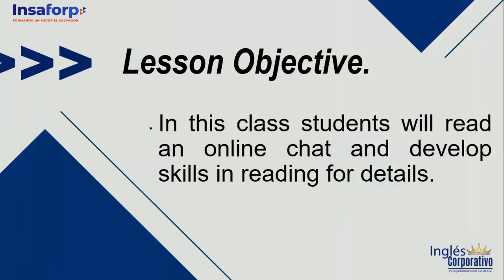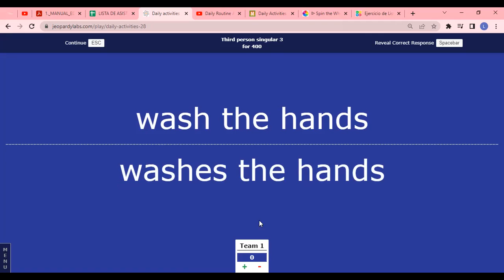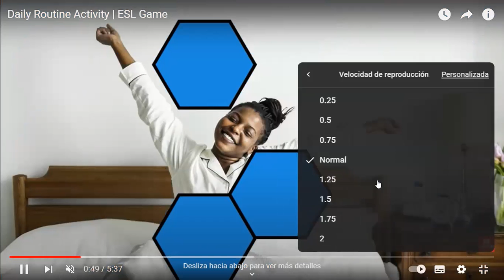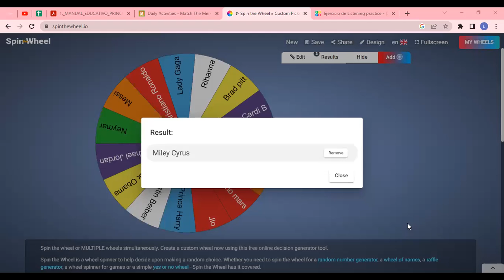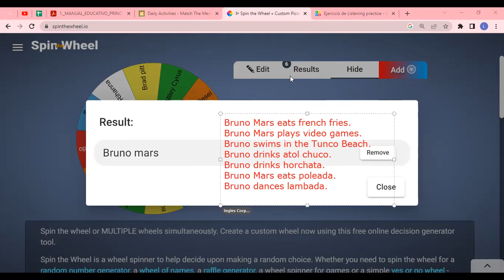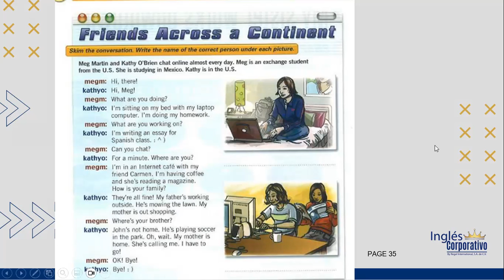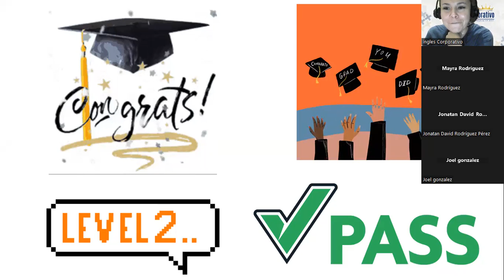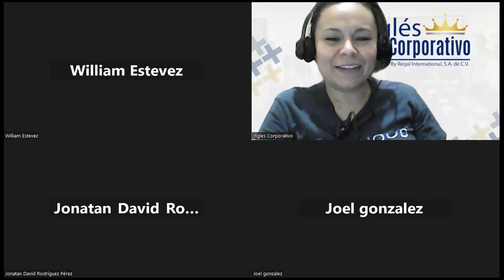SESION 16 - 15-05-2023 - P1-21-8-9-PM-04-23 - ROSEMARY ALVARADO -READING